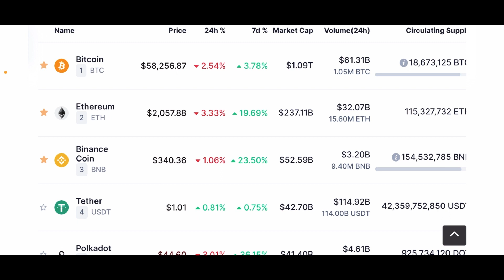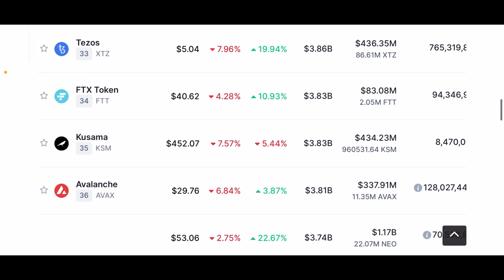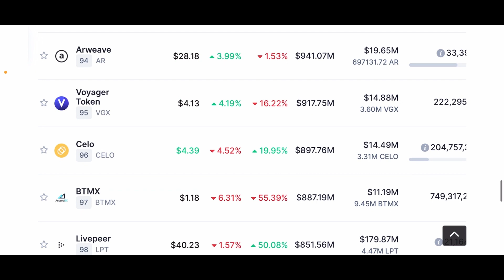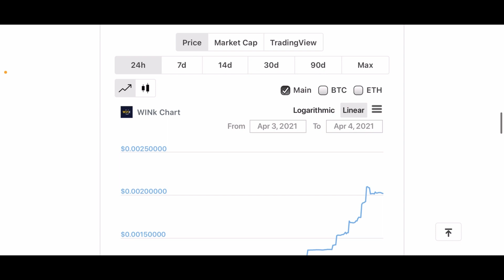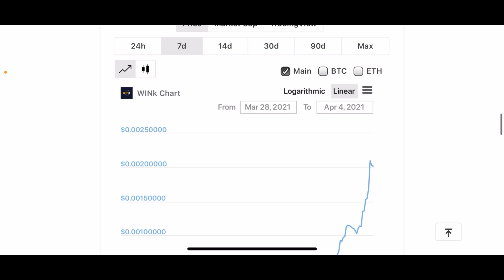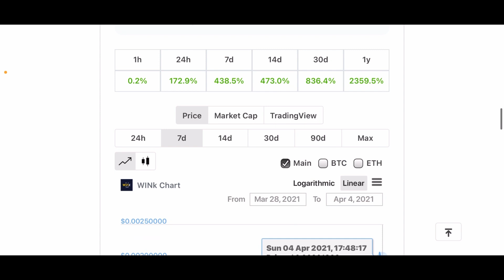WINK (WIN) PUMPED OVER 200% TODAY!!!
$10 FREE BTC WHEN YOU SIGN UP ON COINSPOT!

FREE STOCK WHEN YOU SIGN UP ON STAKE

GOPRO, DROPBOX OR NIKE!!!

eToro Link to receive $50 - $100 USD!!!

The referral bonus for eToro users is US$50 or US$100, depending on where you live.

Both you and your referred friend must also live in one of eToro's ‘Qualified Countries' below. If one (or both) of you don't live in any of these countries, you won't be eligible for the referral bonus offer:

DEPOSIT AND OPEN A TRADE WITH $100 USD AND RECIVE $50USD FREE!!!

US$50

UNITED STATES US$50

DEPOSIT AND OPEN A TRADE WITH $100 USD AND RECIVE $100USD FREE!!!

US$100 !!!
Bahrain, Kuwait, Oman, Qatar, Saudi Arabia, United Arab Emirates

AUSTRALIA

DEPOSIT AND OPEN A TRADE WITH $200 USD AND RECIVE $100USD FREE!!!

WIN HAS A MASSIVE PUMP!!!

eToro - COPY TRADE ME!

BTC
15umJgEHckfqn6E2h5ug8eVSNNvxQYwDKE
ETH
0xfcc994001b0fe4b916817de76ba6cdab6d0eac2a
USDT
0xfcc994001b0fe4b916817de76ba6cdab6d0eac2a